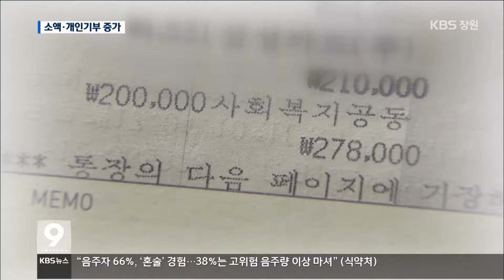[주요 뉴스] KBS뉴스9 경남 - `십시 일반` 소액 기부...`사회의 희망`(2016.12.23.금)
[앵커멘트]
KBS창원 뉴스는
이웃을 돕는 따뜻한 마음,
기부하는 사람들을 소개하고
있습니다.

최근 몇 년 새
경남에는 "십시일반"이라는
말처럼 소액 기부가
크게 늘고 있는데요,
기부 문화가
생활 속에 정착되고 있는 것으로

이대완 기자입니다.

 [리포트]
조그마한 편의점을
운영하고 있는 차평근 씨는
주변에서 기부 천사로 통합니다.

한 번도 빼지 않고
10kg 쌀 10포대와 현금 40만 원을
매달 어려운 이웃에게
내놓고 있기 때문입니다.

팔순 노모를 모시고 사는
차 씨의 형편도 넉넉치 않은 상황.

편의점 옆 조그만 단칸방이
차 씨의 보금자립니다.

편의점 매출도
10년 전보다 반 토막 났지만,
기부를 줄일 생각이 없다고 말합니다.

배곯던 어린 시절을 생각하면,
어려운 이웃들을 외면할 수 없다는 겁니다.

[인터뷰]차평근 씨
"(어릴 때) ''모친한테 돼지고기 한 근이라도 먹어보자'' 이런데도 못했으니까, (지금은) 내가 이렇게 기부하면 몇 사람이라도 밥을 안 굶겠다고 생각하면 (기쁘고,)"

최근에는 기부에
조금이라도 더 보태려고
하루 3갑씩 피우던 담배도 끊었습니다.

[인터뷰]
"술도 안 먹고, 담배도 이제 안 피우거든요. 그런데 남는 돈으로 기부하는 편이죠."

장기 불황 속에도,
차 씨와 같은 개인 기부자가
크게 늘고 있습니다.

경남공동모금회의
지난해 기부총액은
4년 전보다 1.5배 커진 데 비해,

500만 원 이하의
소액 개인 기부자의 수는 2.5배,
금액은 5배 증가하면서
기부 문화 확산의
일등 공신이 되고 있습니다.

[인터뷰]김용희/경남공동모금회 사무처장
"십시일반 도민들이 적은 금액이라도 어려운 이웃들을 위해서 동참한다는 생각으로…."

경제 한파가 장기화되면서
큰손들의 기부는 줄고 있지만,

서민들의 소액 기부는
오히려 늘면서 우리 사회에
희망을 안겨주고 있습니다.